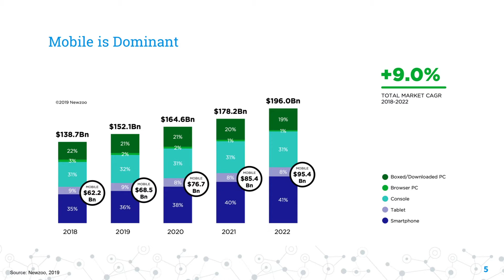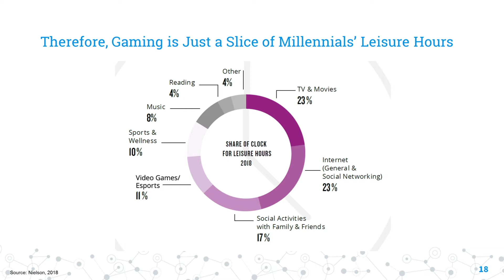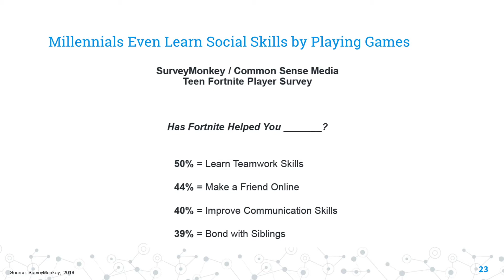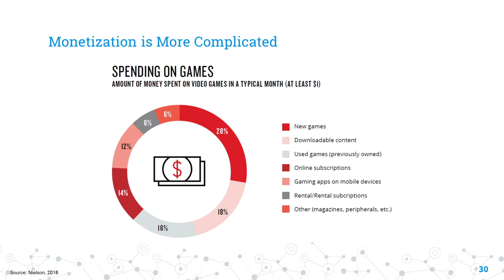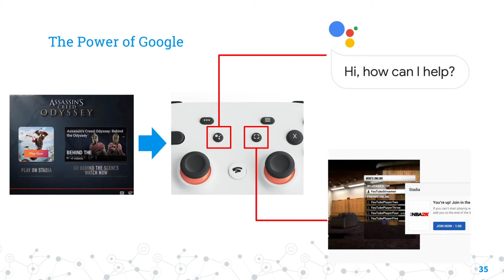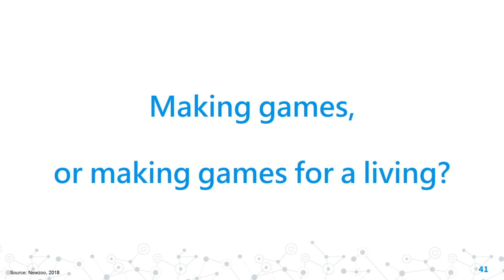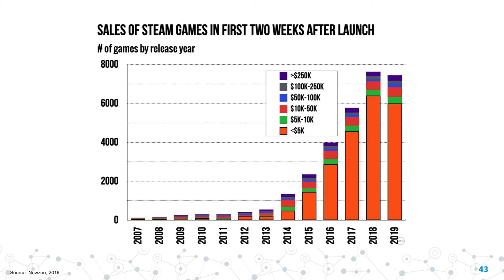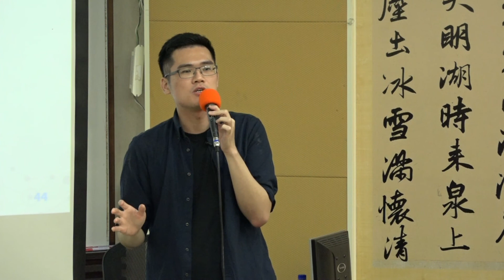電玩產業的創新與創業 李易鴻副總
新冠肺炎（COVID-19）肆虐，造成全球經濟及社交活動的重大衝擊，但在各國政府宣導居家防疫的政令下，在家時間拉長反使宅經濟蓬勃發展，其中，電玩遊戲產業更是逆勢增長、硬體甚至一度供不應求。據統計，2019年全球電玩產業產值高達1500億美元，且市場規模仍高度成長。對於玩家佔比最大的千禧世代及Z世代而言，電玩遊戲不僅是享受休閒娛樂，更是結交朋友、學習團隊合作精神、磨練溝通技巧的社交管道。

玩家著重互動及跨平台的需求也反映在電玩技術層面上，Google Stadia於2019年底推出的遊戲串流服務，致力克服硬體設備不統一、平台獨佔遊戲的門檻；此外，創新的「狀態分享」功能鍵，則允許玩家自YouTube實況主的儲存點開始體驗遊戲，免除下載、安裝的繁瑣過程。

隨著遊戲普泛化，許多廠商的行銷策略也從過往販售遊戲本身作為主要營收，轉向提供免費遊戲並瞄準遊戲幣、遊戲道具、虛擬寶物等課金收益。本課程詳盡介紹全球電玩產業現況以及預測未來市場趨勢，以利洞燭產業的龐大商機。